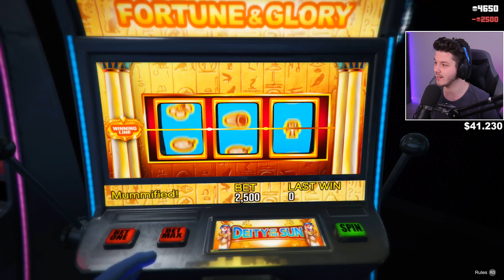NIEUWE SUPERHELDEN OUTFIT in GTA V! - GTA 5 Road To $2.500.000 #24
Genoten van deze Nederlandse GTA 5 video? laat een LIKE achter! 💙

Denniskoe 🐄